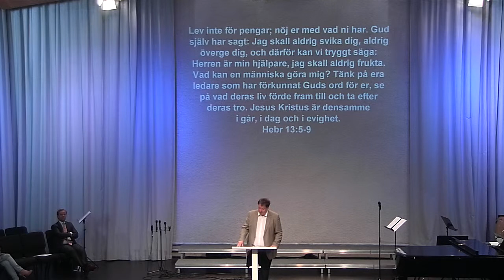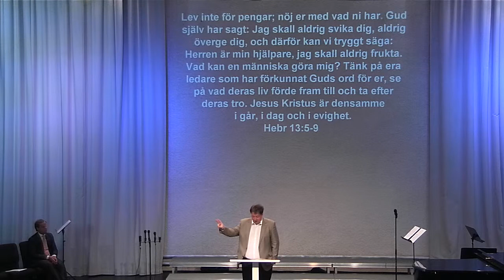Predikan: Att hantera förändringar - Dan Salomonsson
Predikan i Uppsala Pingst 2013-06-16 "Att hantera förändringar" med Dan Salomonsson.